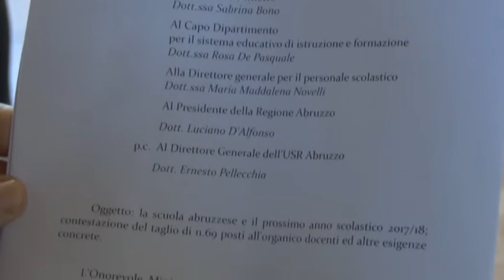TERAMO, LA PROVINCIA RISCHIA DI PERDERE 18 DOCENTI. PROTESTANO I SINDACATI CONTRO I TAGLI DEL MIUR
Servizio di J News - 5 giugno 2017